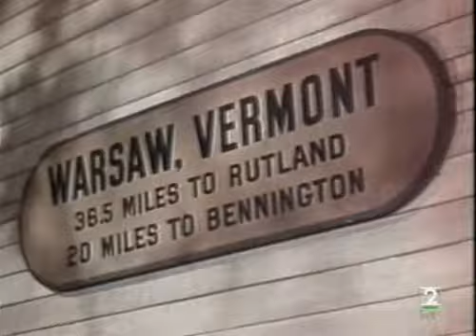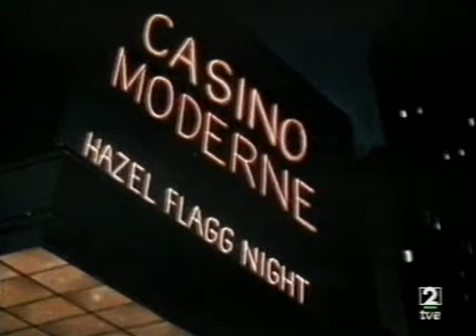Qué grande es el cine: La reina de Nueva York (parte 3)